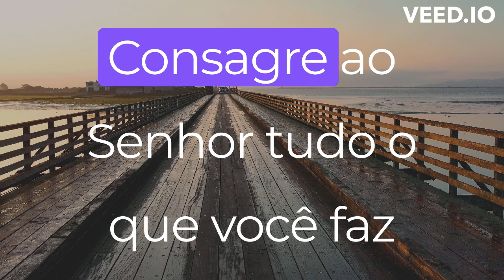CONSAGRE AO SENHOR | Motivação(Reflexão)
📜Texto para reflexão:
📖 Provérbios 16:3